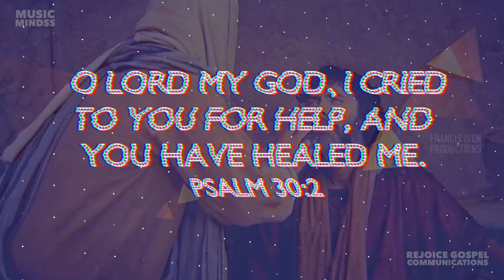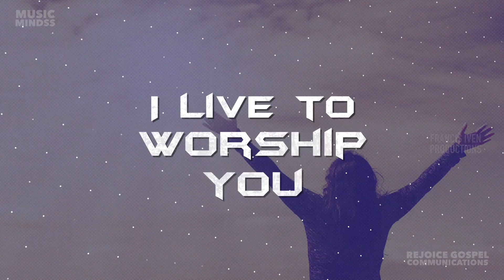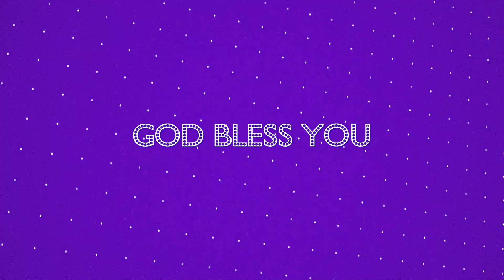Glory To God | Francis Iven | Latest worship song | HD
Song : GLORY TO GOD
Album : SINGLE
Tune &Lyrics  :Ps.FRANCIS IVEN
Sung by: Ps.FRANCIS IVEN
LABEL: MUSIC MINDSS
CHANNEL : REJOICE GOSPEL COMMUNICATIONS

Guitar: Gerard White
Mastering: Wesley Luxman
Video Animation: Rock Media
Design: Rock Media
Excutive Producer:Ps.FRANCIS IVEN
Produced By: Love Ministry Australia.
Released By : REJOICE GOSPEL COMMUNICATIONS
Music On: MUSICMINDSS
Conceptualized By : Vincent Robin
Digital Promotion: Vincent Sahayaraj